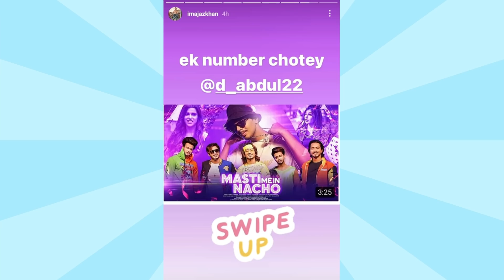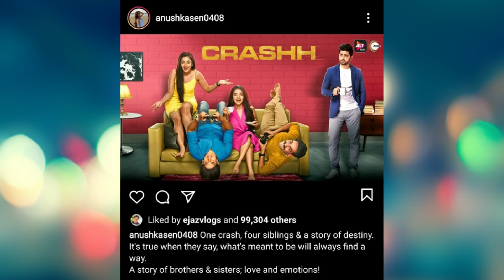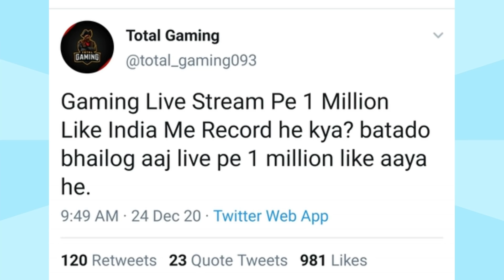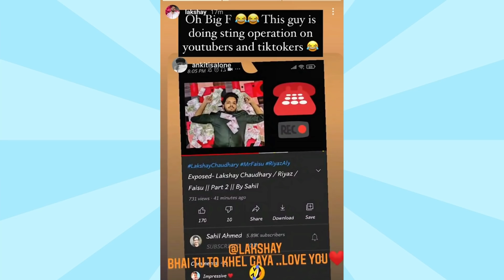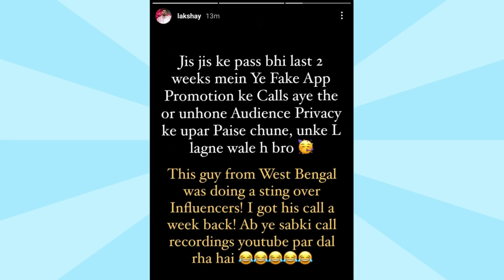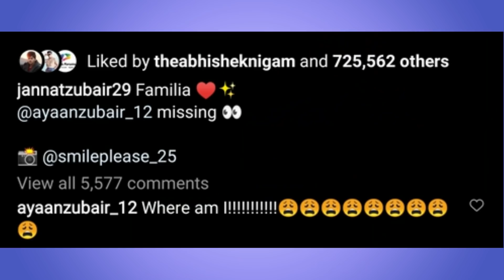Faisu & Riyaz Call Recording Exposed? Carryminati Movie, Adnaan 07 Perfume, Anushka Sen Web Series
My Previous Video about Aamir Siddiqui Exposed Again! Faisu 07 Vs Lakshay, Ashish Chanchlani and Jannat Zubair, Anushka Sen

Edit :
Shaikh Ejaz

Concept & Actors :
Ejaz